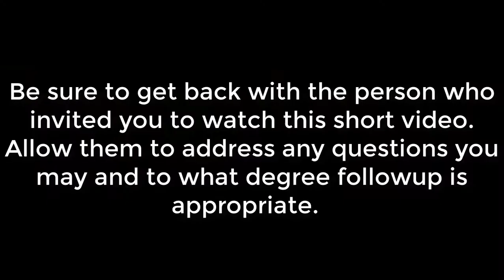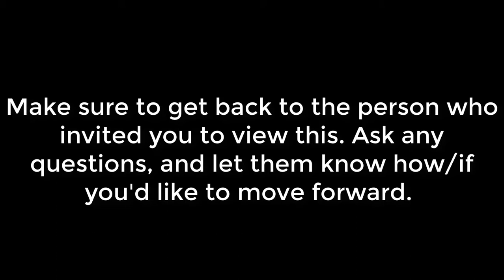Lonny's bridge video for hba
My Name is Lonny Hogan, and welcome to the Freedom Crusader Alliance. Like you, I'm a simple entrepreneur passionate about business, marketing, and introducing people to resources that can improve the quality of their lives. If you are passionate about financial freedom, then I'd love to introduce you to a community of like minded entrepreneurs with a similar mindset, vision, and mission.